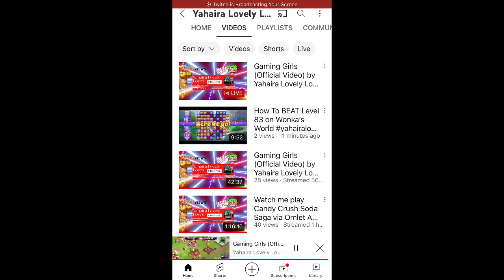How To BEAT Level 7 on Sunrise Village: Family Farm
LABEL
BOOMY CORPORATION
ARTIST
Yahaira Lovely Loves
ALBULM